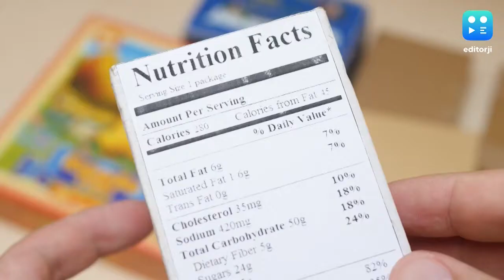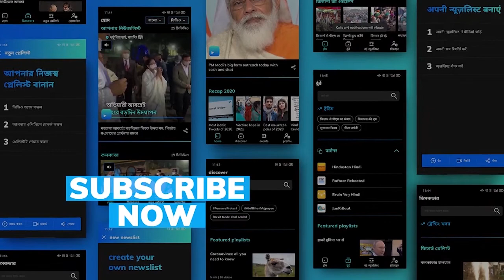क्या है 'ग्लूटन फ्री' डाइट? जानिये इसके बारे में सब कुछ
अगर आप ग्लूटन फ्री डाइट शुरू करने जा रहे हैं तो हम आपको बता रहे हैं कुछ हेल्दी फ़ूड ऑप्शंस.

To stay updated, download the editorji App:
Editorji.com/download